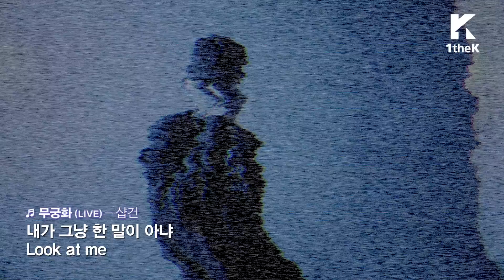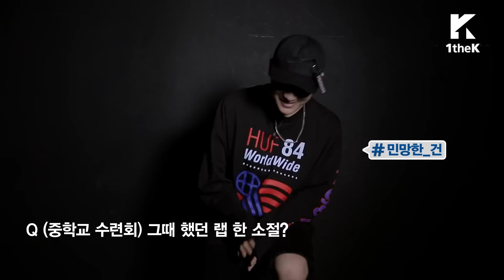Hashtag(해시태그): GUN(샵건)'s Out with the First Debut Single_BEEP (Feat.Crucial Star)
Hashtag(해시태그): GUN(샵건)'s Out with the First Debut Single_BEEP (PROD. BY GIRIBOY) (Feat.Crucial Star)

GUN is out on the K-pop world with the first debut single ‘BEEP’!
Why did he want to become a rapper?
Stories about Gun who could have been ‘Flat Gun’, and behind the scenes of ‘Show Me the Money’’,
How he made the new song ‘BEEP’ and Live singing as well~
Inexorable GUN’s Hashtag Interview that is as inexorable as his rap skills